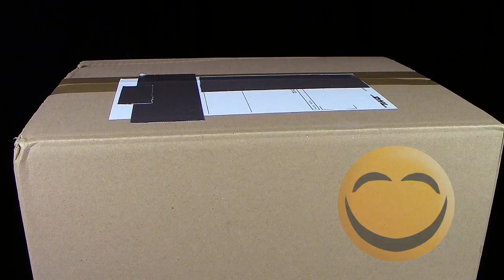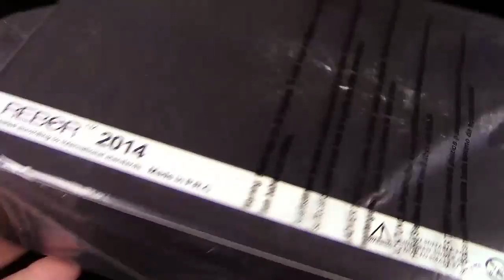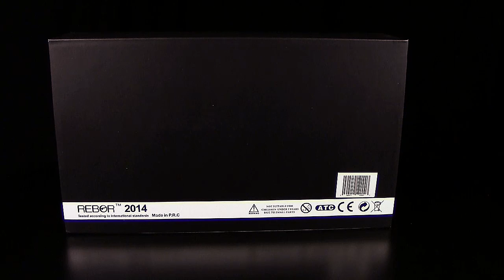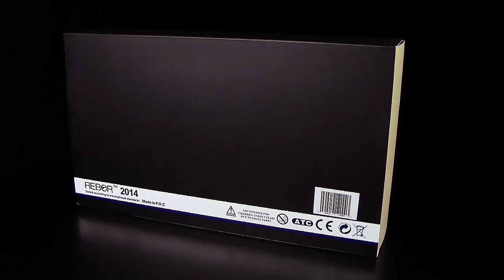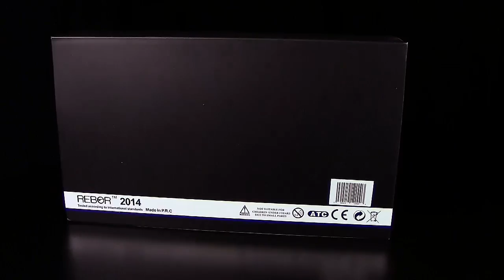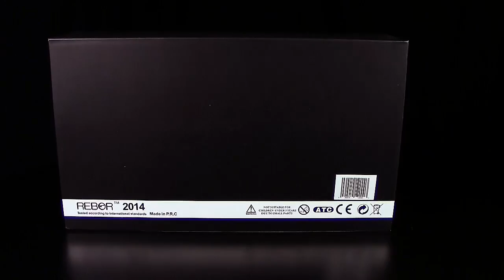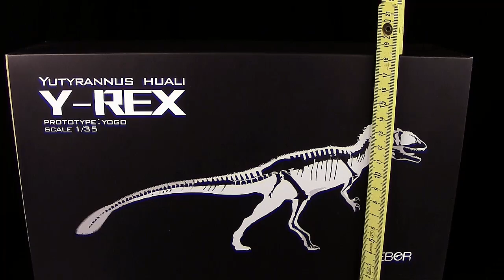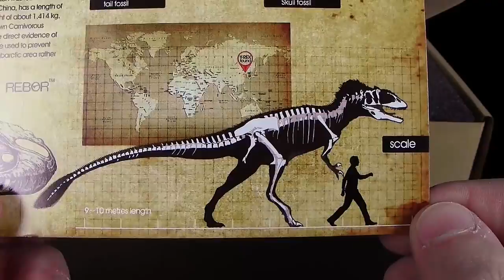Rebor ™ - Y-Rex / Yutyrannus huali - Unboxing / Re-Upload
Y-Rex
Yutyrannus huali
Prototype Yogo
Scale 1/35

With kind permission.